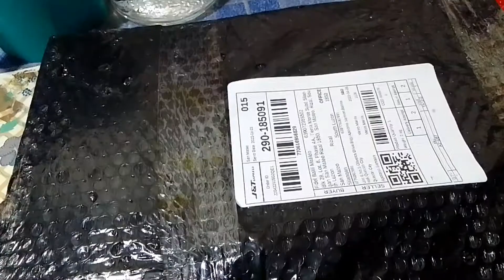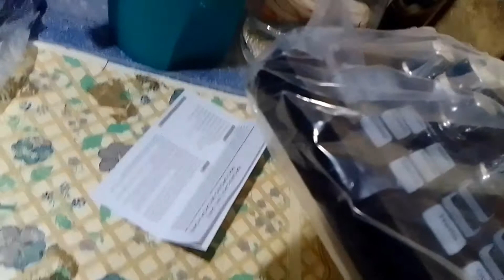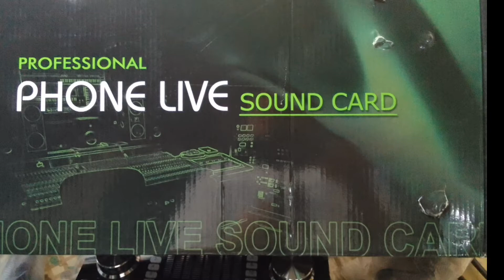I Don't Know How To Use This